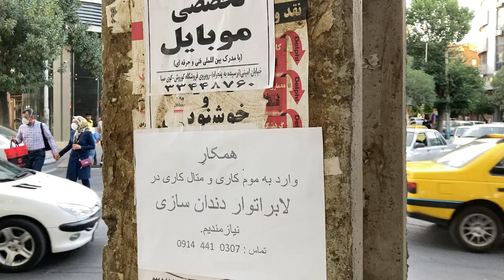Walking tour in Urmia, Iran 2022 | life of Turks and Kurds together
Hi guys
This video is the continuation of my walking videos in Urmia city.
Earlier, I walked along South Khayam Street and posted a video for you, and this video is my walk in North Khayam.
North Khayam is a pedestrian street and cars do not have the right to travel on it.
In my opinion, women's clothing in Urmia city is freer than in other parts of West Azerbaijan province.
Different ethnicities live in Urmia, Turks and Kurds are the most.
This is the real face of Iran, not what they show you in the domestic and foreign media.